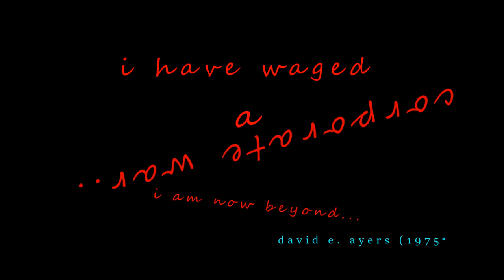BLACKMENRAP (BREAKIN' THE STEREOTYPE)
BLACKMENRAP: I'm tired of people acting like just because I love street rap I'm to be shunned... HIPHOP merged everything through nations. Streets helped me to evolve. (DAVID E. AYERS 1975-)